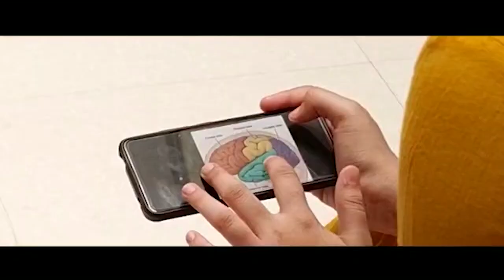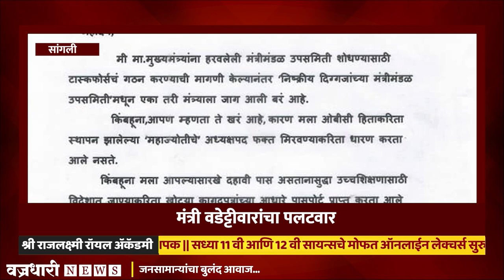पडळकर एका बापाची औलाद असशील तर आरोप सिध्द कर ! मंत्री वडेट्टीवारांचा पलटवार।। वज्रधारी न्यूज ।।